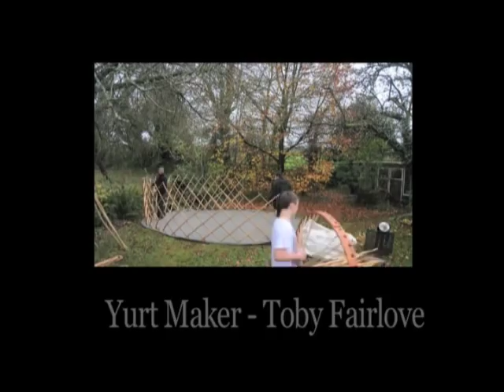How to put up a yurt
A guide for how to put up a yurt. for more information or to hire a yurt.
Music by: Shpongle - 'Dorset Perception', Album: Tales of the inexpressible